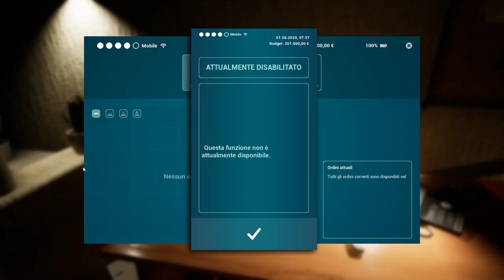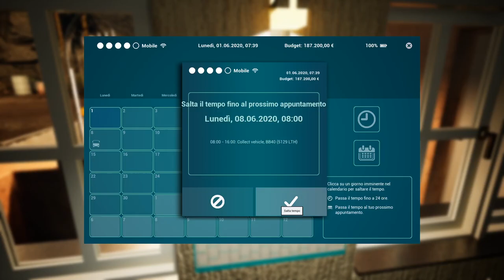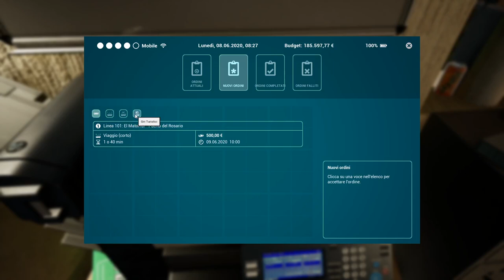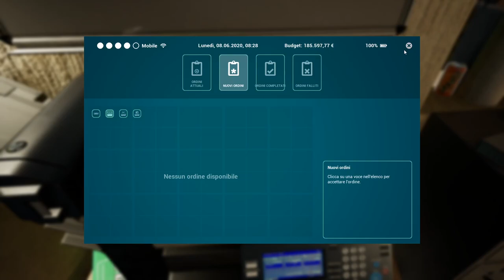Tourist Bus Simulator ▲ HO COMPRATO UNO SCUOLABUS!! [Gameplay ita]